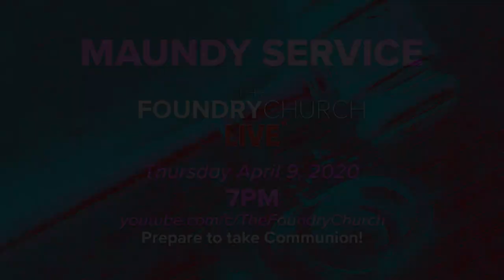Foundry Devotions - Holy Week (Day 3)